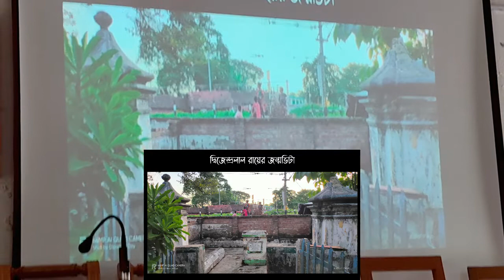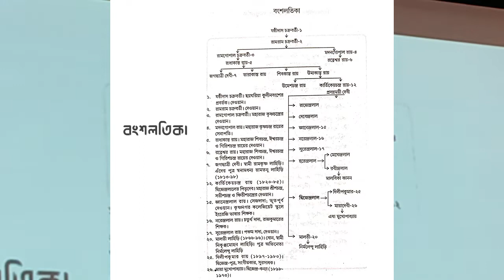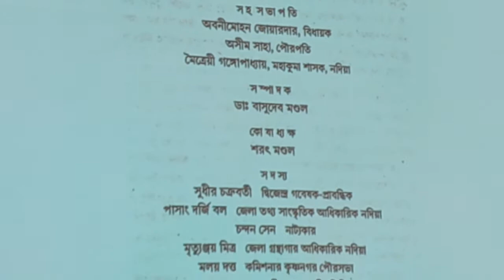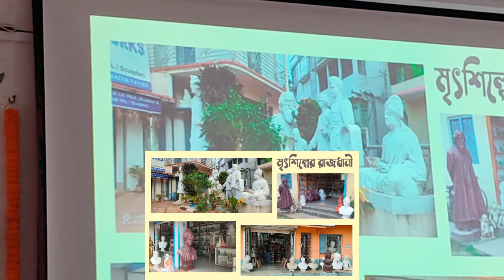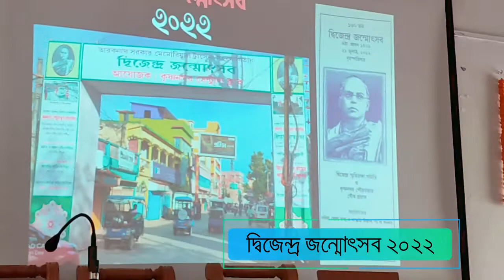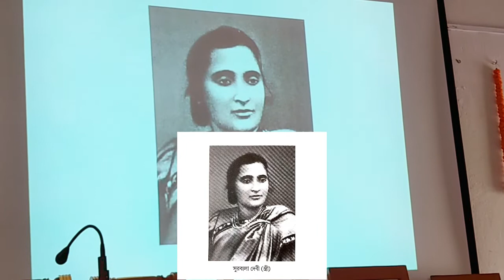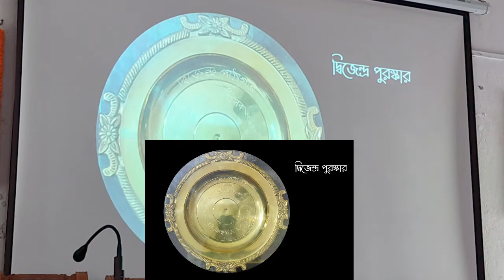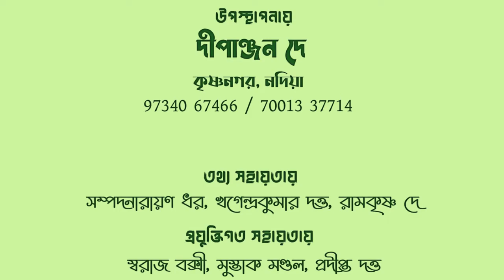160th Birthday Celebration of D.L Roy at Chapra Bangaljhi Mahavidyalaya, 2022